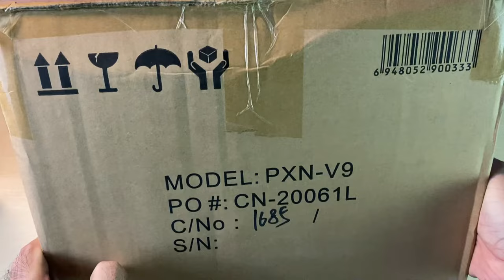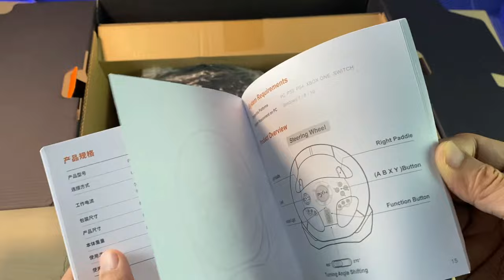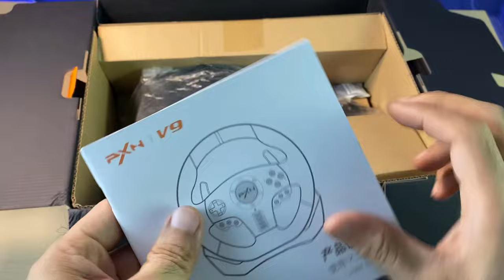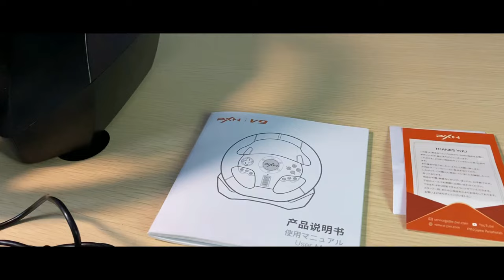PXN V9 Steering Wheel | UNBOXING & SET-UP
Is this the best value STEERING WHEEL for gamers?
Comes with GEAR SHIFTER unit and CLUTCH, BRAKE, & GAS pedals!
You can choose between 2 modes:  270deg or 900deg WHEEL ROTATION.
Also features PROGRAMMABLE BUTTONS and VIBRATION functions.